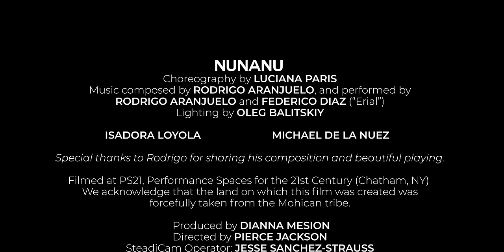ABT - Incubator | Nunanu - by Luciana Paris | Future Natives Project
American Ballet Theatre - Incubator
Director: Jose Sebastian
Artistic Director: Kevin McKenzie

Nunanu
Created by Luciana Paris
Dancers
Isadora Loyola & Mike Dé La Nuez

"I love you without knowing why or when or from where I love you simply without problems or pride.
I love you in this way because I do not know any other way of loving but this, in which there is no I or you, so intimate that your hand upon my chest is my hand, so intimate that when I fall asleep it is your eyes that close."

-Pablo Neruda

Music
Erial | Future Natives Project
Composer: Rodrigo Aranjuelo

Video by
Dianna Mesion & Pierce Jackson